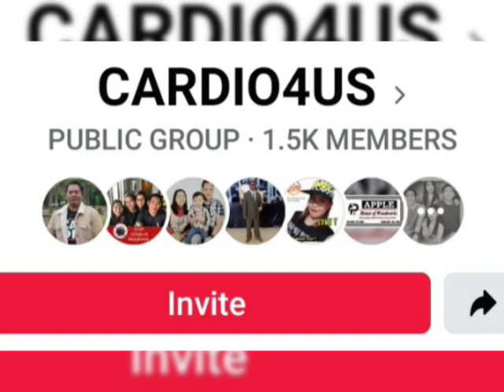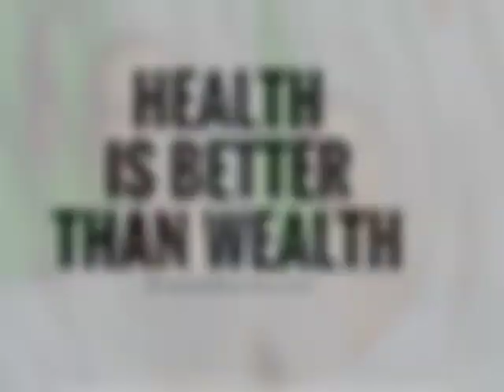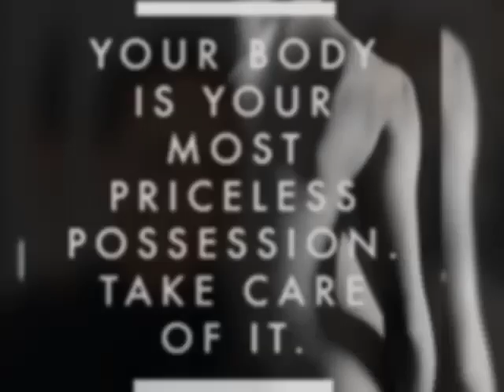CARDIO ADs | FEEL THIS MOMENT (WORKOUT) | TEAM CARDIO